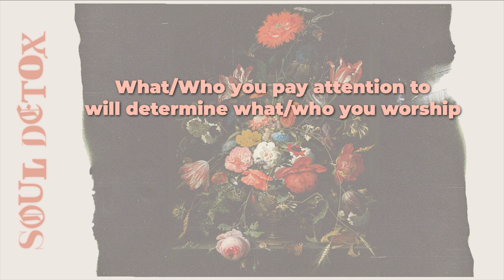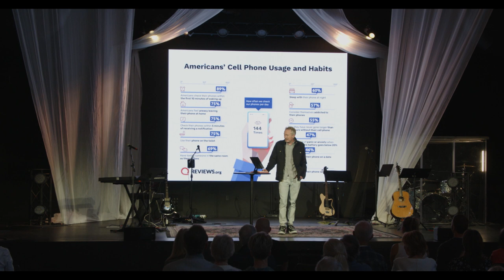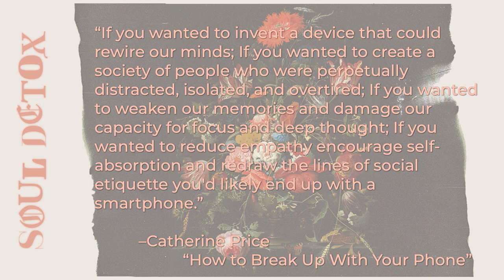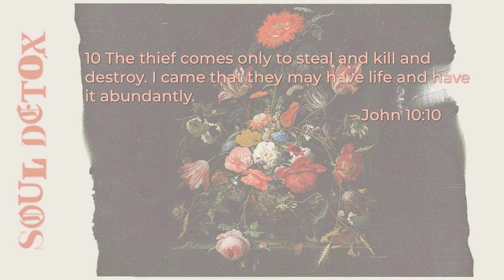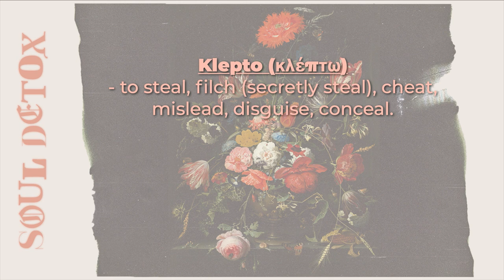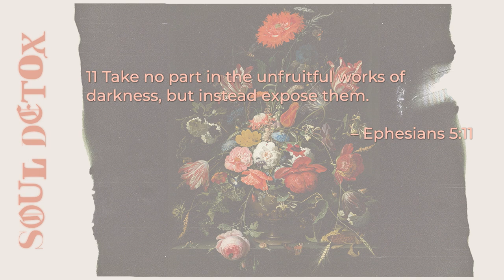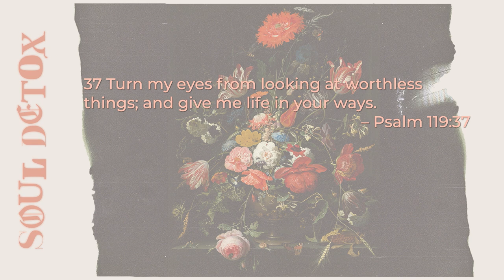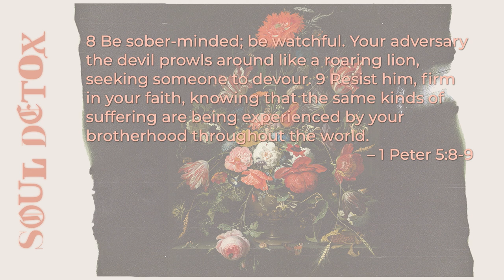Soul Detox Week 2 Message | Speaker Brandon Reed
Welcome to Mountain View Church. We're so glad you're here. Please share this message with someone who needs it right now.